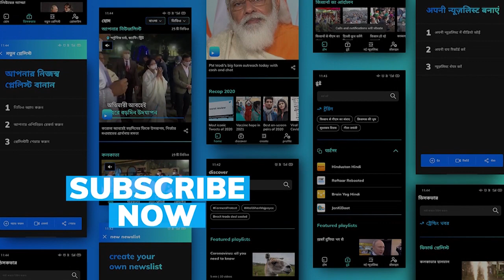Valley, views and Vistadome coach: First journey in Mumbai-Pune Deccan express booked full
Passengers travelling by Mumbai-Pune Deccan Express can enjoy the scenic beauty of Western Ghats.

To stay updated, download the editorji App:
Editorji.com/download